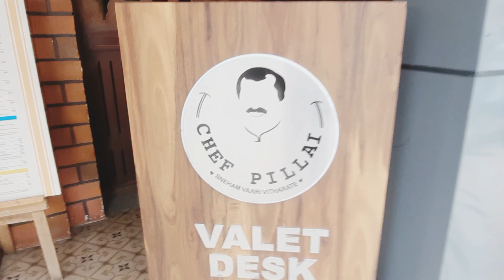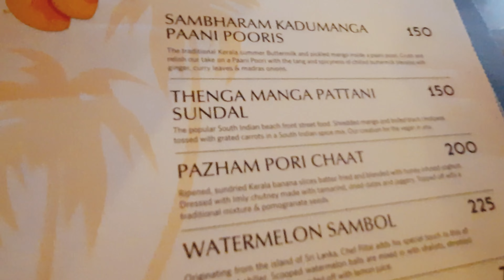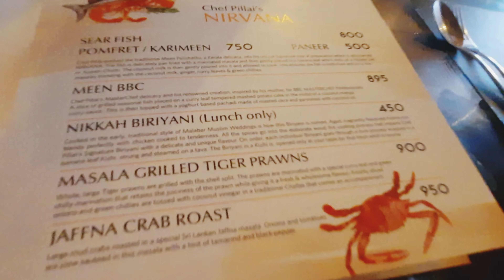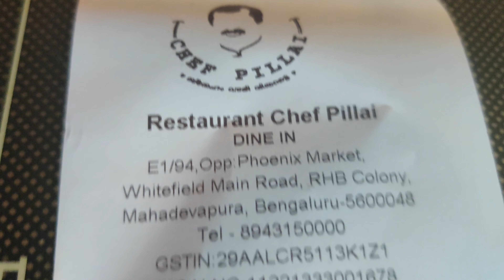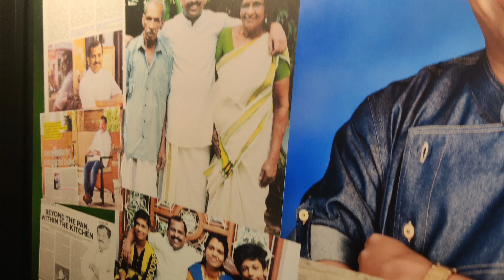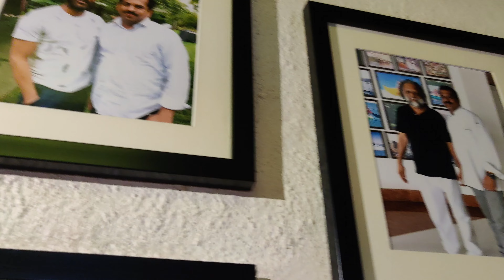chefpillai restaurantൽ ഞങ്ങളും എത്തി| @chef_pillai bangalore @anushappycorner9859#familyvlog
Chef Pillai is bringing his distinct flavours to namma Bengaluru with a restaurant! Coming up in Whitefield (opposite Phoenix Marketcity), the restaurant is touted to have everything from his classic Butter Chicken to his signature Fish Nirvana (which he prepared for Chris Gayle once!). Reportedly launching in time for Onam, Chef Pillai will be starting operations with a full-blown Onam sadhya! Called The Quilon Sadhya, the spread will have 26 dishes with three kinds of payasams and boli. Packed and served in copper vessels, the sadhya will be available for takeaway and delivery for the special occasion (August 20-22).

E 1/94, Opp: Phoenix Market, Whitefield Main Rd, Mahadevapura Layout, RHB Colony, Mahadevapura, Bengaluru, Karnataka 560048

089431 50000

@chef_pillai chefpillai restaurant